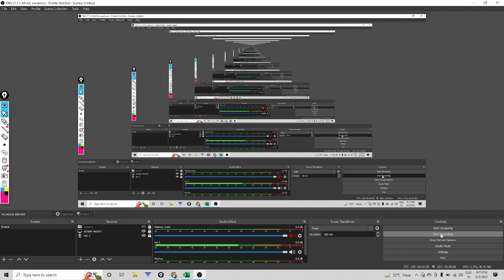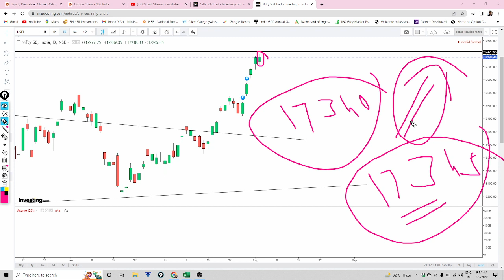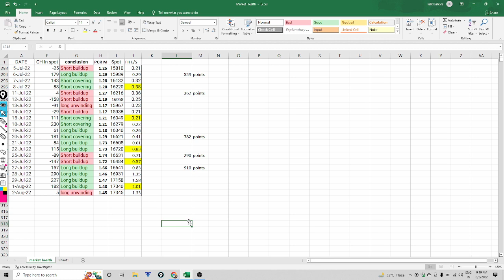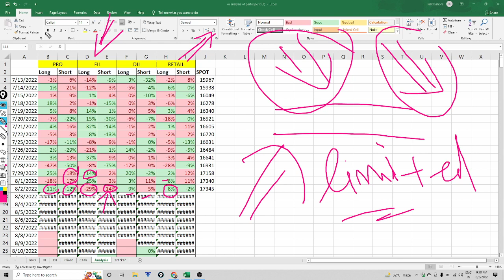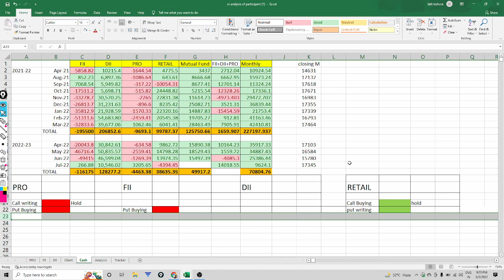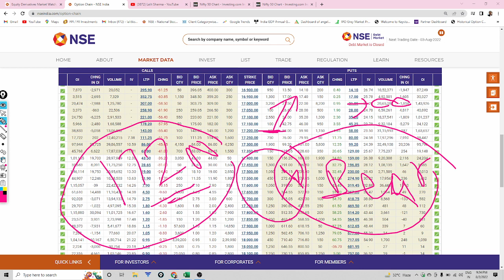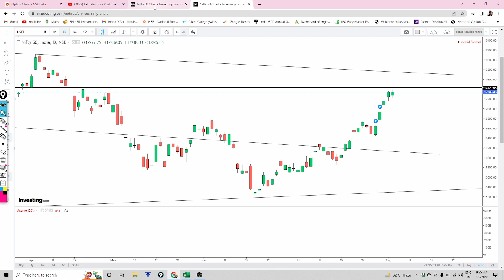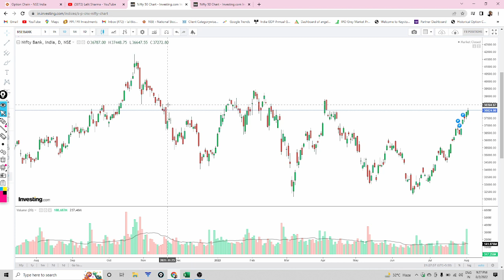Nifty & Bank Nifty view for 3rd Aug 2022 !! FII booking their profit now As expected !!